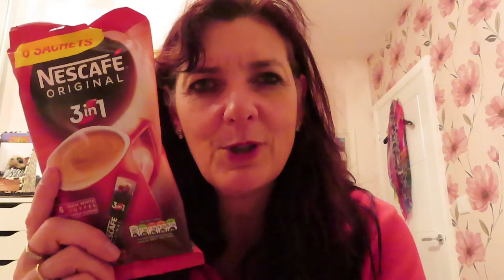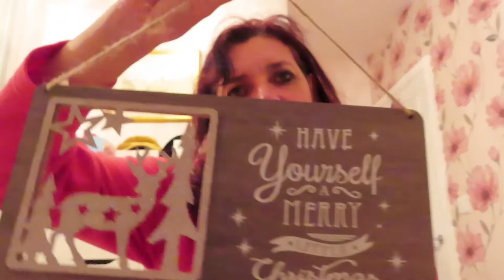Poundland Shopping Haul & Week 6 Weigh-in results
I do love a bargain and Poundland has so many hidden treasures.  I plan to use some of them to help me keep on track!

After my weight gain last week, how will I go with the scales?